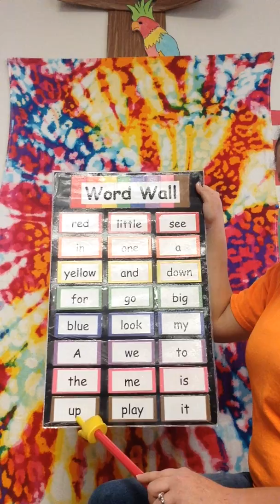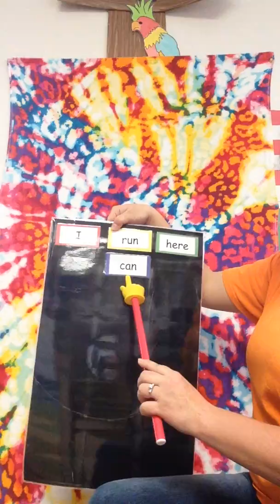CADC Magnet Cove Head Start/ABC - Ms. Sam "Word Wall"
CADC Magnet Cove Head Start/ABC - Ms. Sam doing the Word Wall